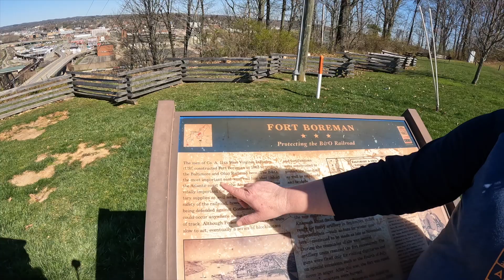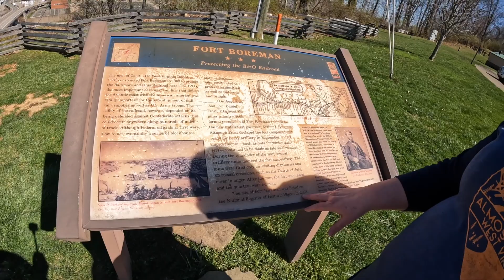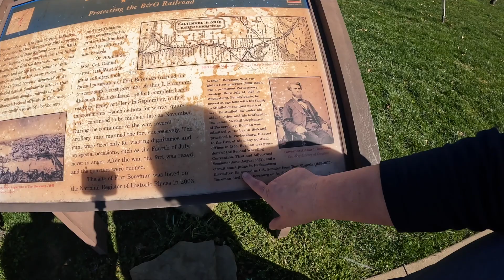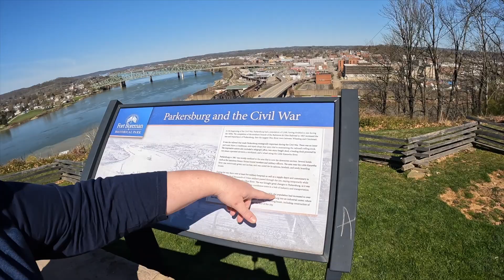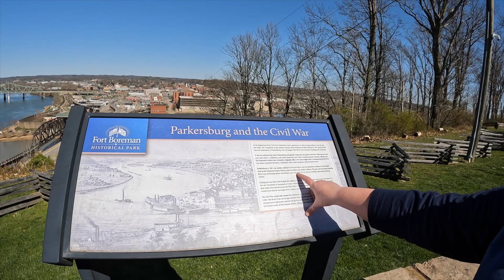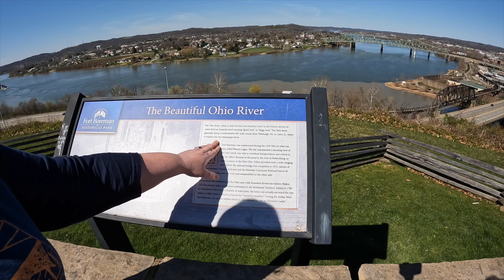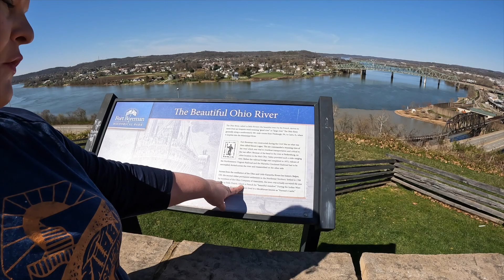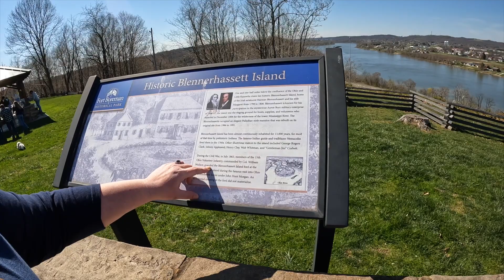Ohio River Geography: A Hidden Gem in Parkersburg, WV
Explore the hidden gem of Parkersburg, WV, nestled along the Ohio River. Immerse yourself in the rich history of Wood County and discover the Civil War remnants at Fort Boreman. Learn about the significance of the Baltimore and Ohio Railroad and the Little Kanawha River in shaping the area's past. View Blennerhassett Island and delve into the history of the Northwest Territory. Uncover the charm of local landmarks like the Blennerhassett Hotel and Julia-Ann Historic District. With a blend of stunning geography and historic sites, Parkersburg is a must-visit destination for those seeking to uncover West Virginia's hidden treasures.